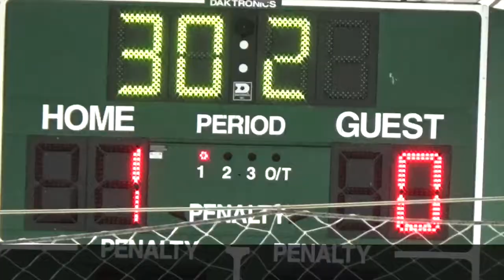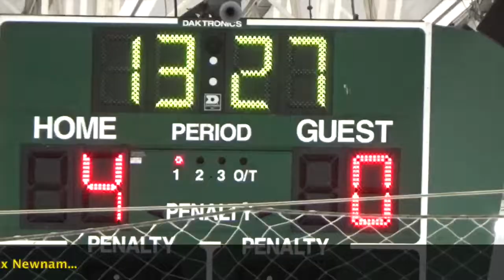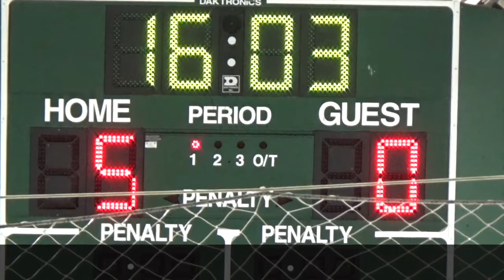09/23/22 UMD Terrapins vs Georgetown U. Bulldogs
The ACHA Men's D2 hockey game between the University of Maryland Terrapins and the Georgetown U. Bulldogs in Laurel, MD on 9/23/22.